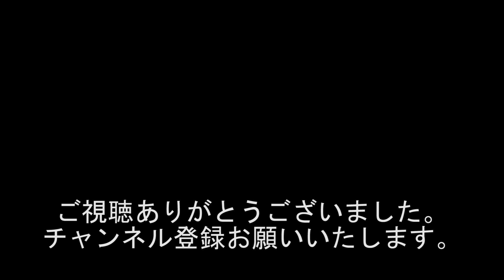『すいません・・・全く記憶にございません・・・』『ビンゴゲームのプロのＭＣ』1727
出演者
西川小のり
黒井博之
代走みつくに